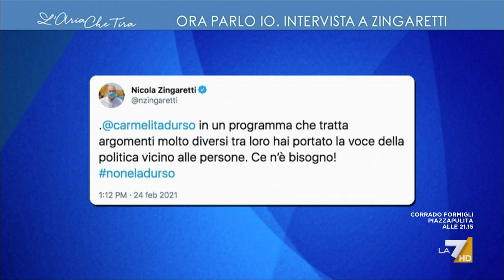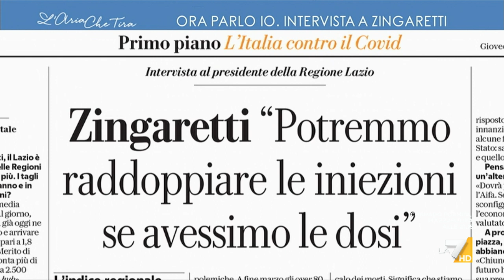Nicola Zingaretti: "Il tweet a Barbara D'Urso lo rifarei, ma perché no? Non devo dare nessuna ...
Nicola Zingaretti: "Viviamo o ci si illude di vivere di parole e di polemiche ma chi ha fame, chi non ha un lavoro, è saturo di parole e di polemiche, vuole i fatti e un orizzonte di vita".